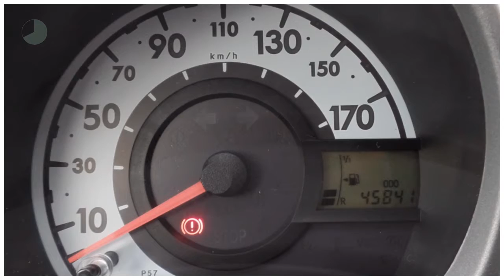Citroën C1 1.0-12V AMBIANCE